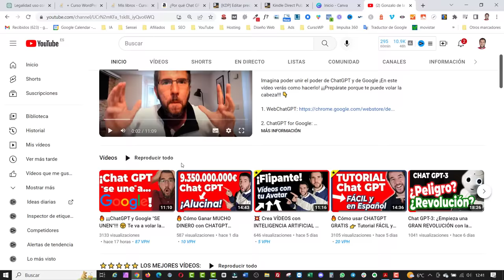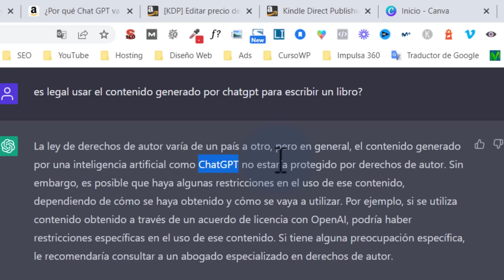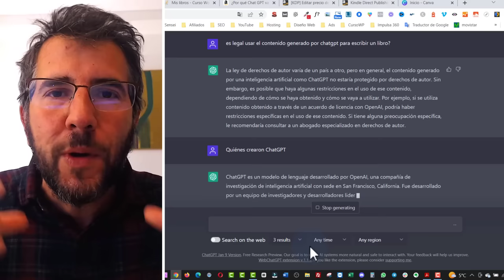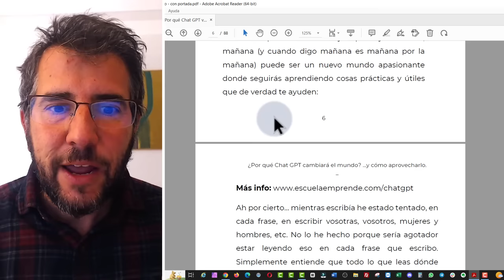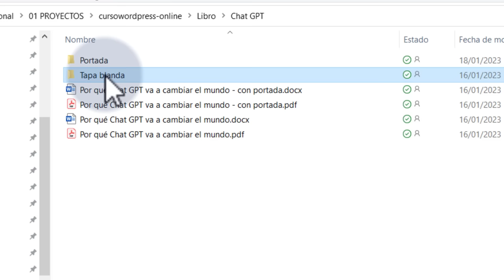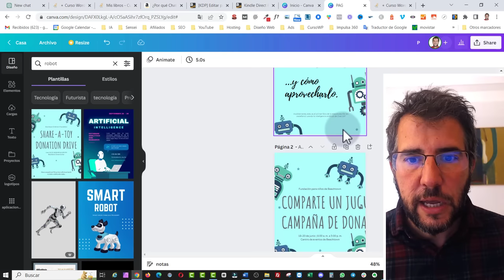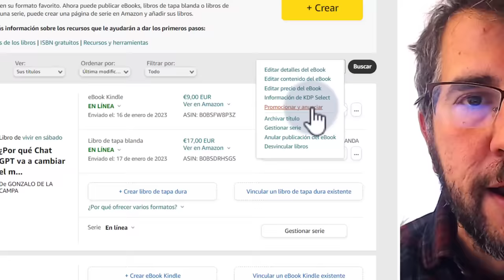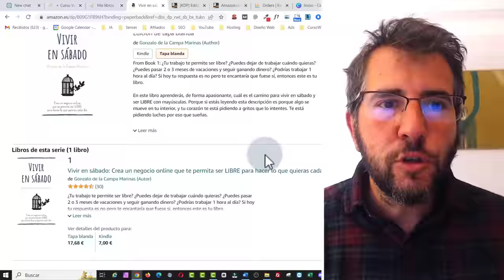💥 Cómo ESCRIBIR un LIBRO con CHATGPT 👉 y publicarlo en AMAZON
Aprende cómo escribir un libro con chatgpt paso a paso. 👉 1. Mi libro de ChatGPT